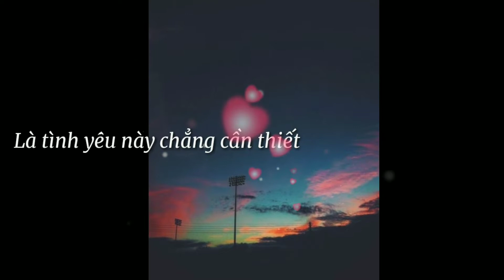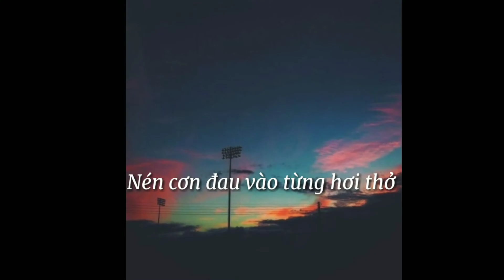Hết thương cạn nhớ (CM1X Mix)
Lâu rồi không gặp :)))) Mọi người vẫn khoẻ chứ? :(((